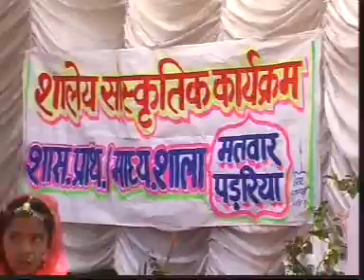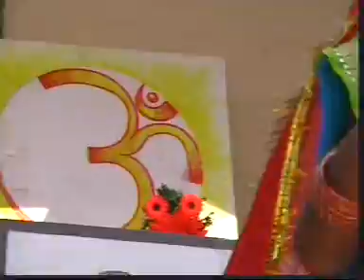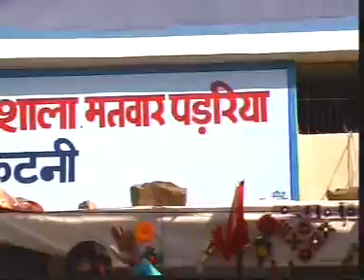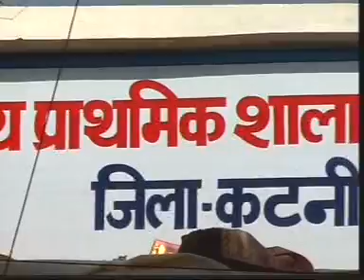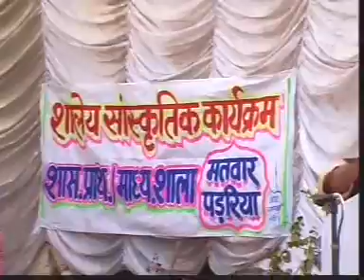Starting Program of Vill. Matwar Padariya Processed By Mr. S L Chakravarty Part II